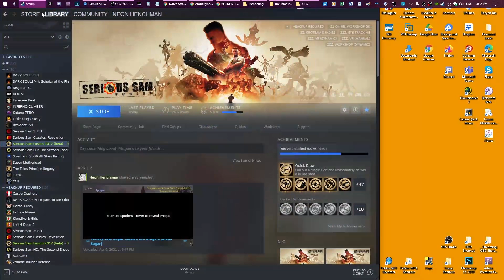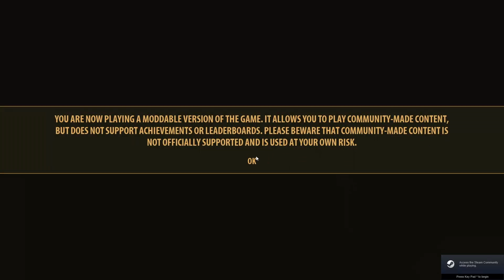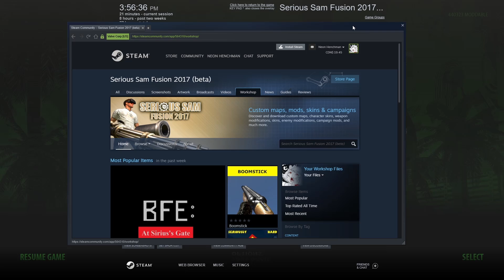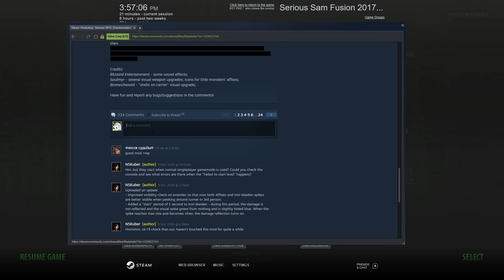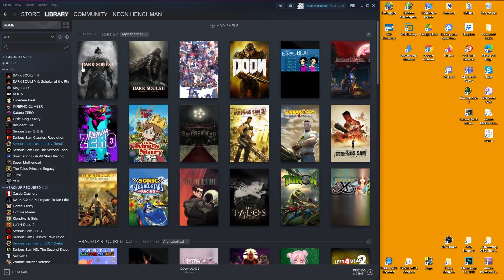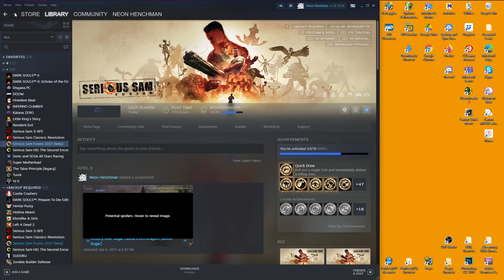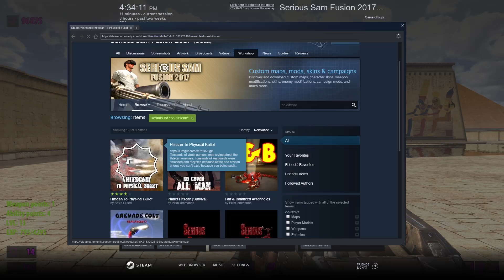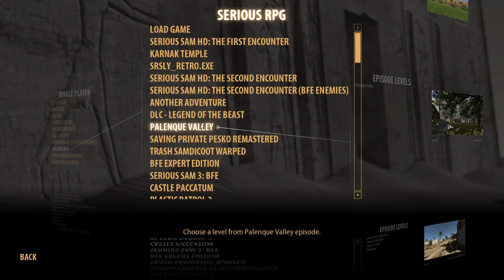Serious RPG: SSHD: Karnak Temple: Sérieux [Demo] M. Net Level Up!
Duquel je fais le niveau démo de La Première Rencontre avec Serious RPG encore et que je passe un temps de chienne.

Mais ouais, j'avais eu pour idée de refaire le Mod avec 100% des ennemis sont des Elites, mais je n'ai pas eu de chances avec un essai, mais ensuite j'ai pensé que ce serait intéressant de le refaire, mais cette fois sans améliorer mes compétences alors que les ennemis deviennent de plus en plus forts.  Au moins vous avez des idées de Let's Plays que je pourrais faire.